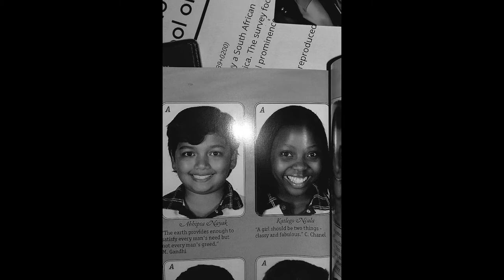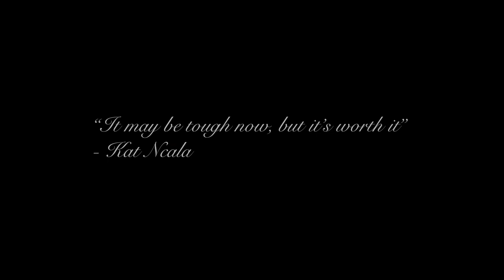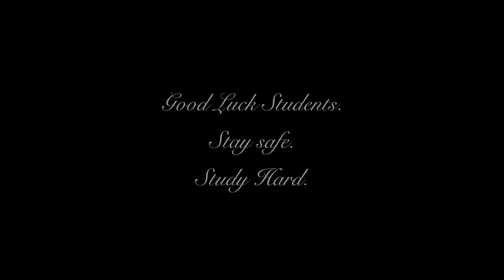I WENT BACK TO MY PRIMARY SCHOOL || KAT NCALA THROWBACKS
Hey Guys!❤️
I’ve always said the best years of my life we’re in primary school. I headed back to my primary school (Crawford Sandton)

And yes, this made me cry!💔